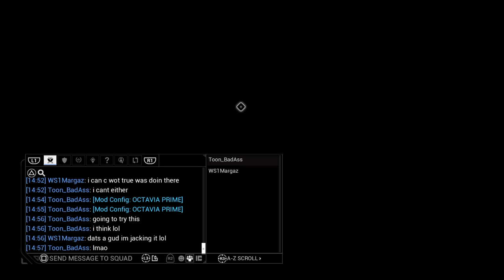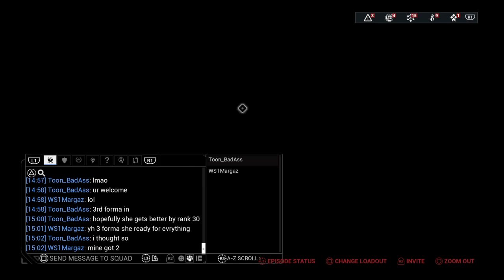Warframe_Farming octavia tenora pandero prime relics with OCTAVIA PRIME GIVEAWAY SOON AS I HIT 600